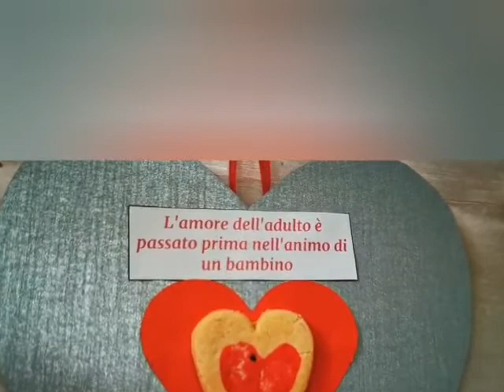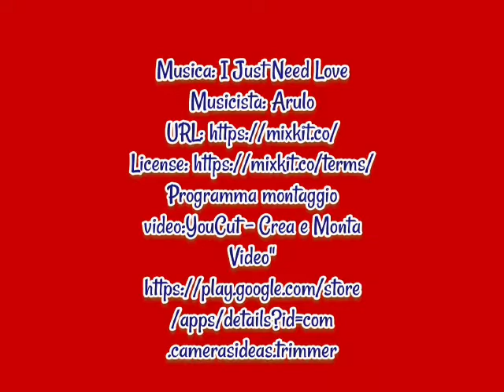Buon San Valentino!!❤️❤️❤️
L'amore letto con occhi di bimbo. Un augurio dai nostri piccoli del Nido don Guanella!!!❤️❤️❤️
Musicista: Arulo
URL: https:// mix kit.co/